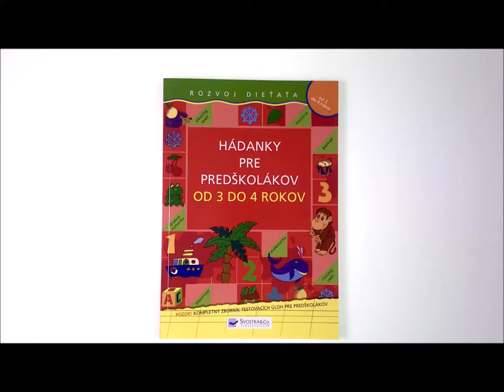Hádanky pre predškolákov od 3 do 4 rokov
Najkompletnejší zborník testovacích úloh pre predškolákov, ktorý pripravili profesionálni pedagogickí pracovníci a psychológovia. Prostredníctvom týchto testov ľahko zistíte úroveň rozvoja svojho dieťaťa. Testy vám navyše umožnia zosumarizovať všetko, čo sa vaše troj- až štvorročné dieťa dosiaľ naučilo, a pripraviť ho na nasledujúcu etapu, v ktorej ho čakajú zložitejšie úlohy. Ak testované dieťa nesplnilo správne dostatočný počet úloh, nebuďte zarmútení či rozladení. V tejto knihe na vás čakajú i doplňujúce úlohy, ktoré pomôžu vášmu dieťaťu zdokonaliť svoje schopnosti.

ÚSPEŠNÝ REPRINT!